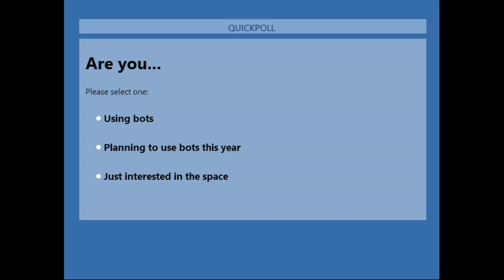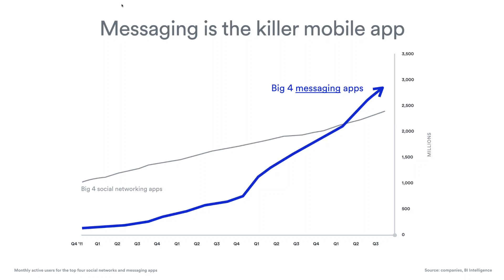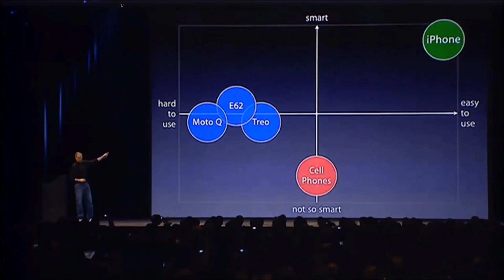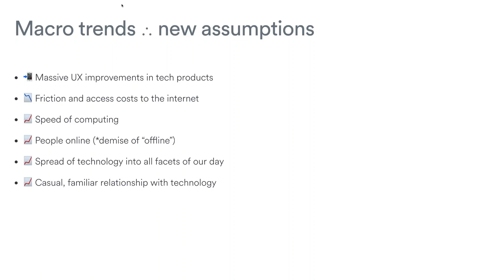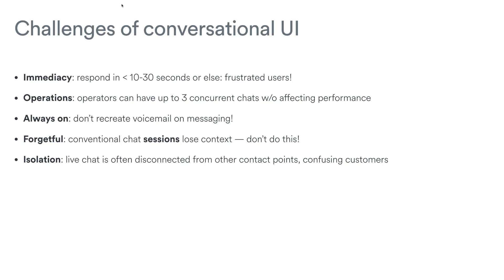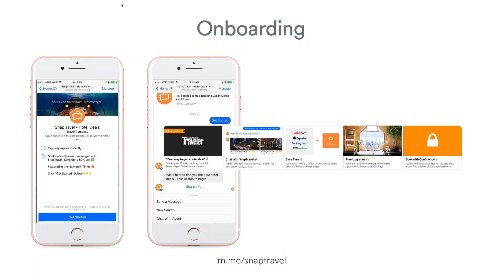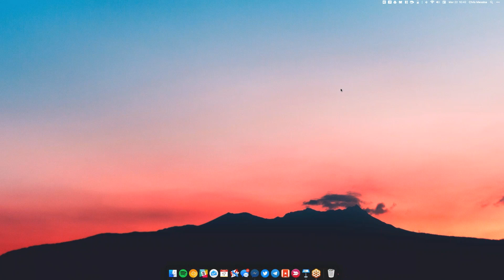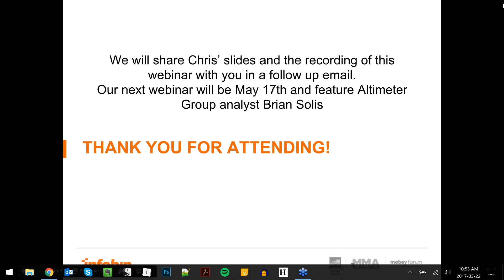Chris Messina on the future of Messaging Bots & Chat for Business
In this exclusive webinar Chris, a leading innovator in the messaging space, discusses his vision of messaging and conversational commerce